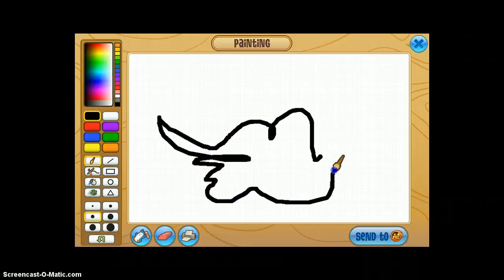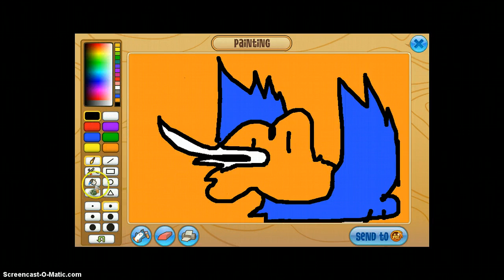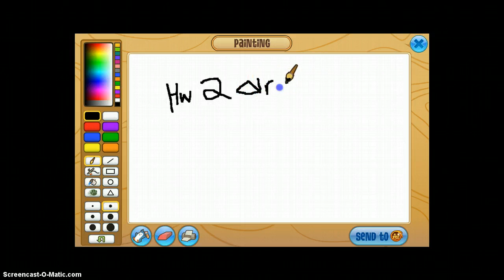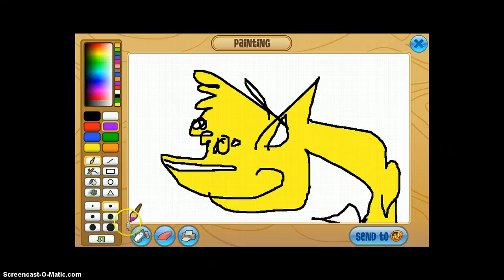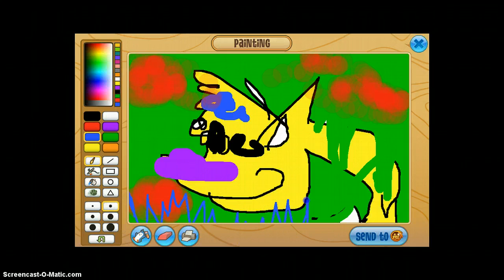Aj hew 2: Din deceratin and drain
DRA A BERD AND A WULF!